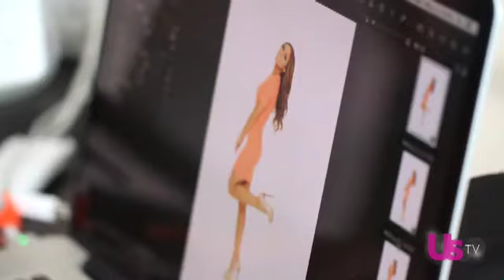Melissa Gorga Poses in Sexy Red Bikini .I Want a Bigger Booty!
"I got skinnier after every child I had," the Real Housewives of New Jersey star tells Us Weekly